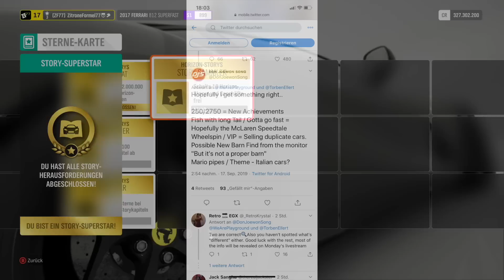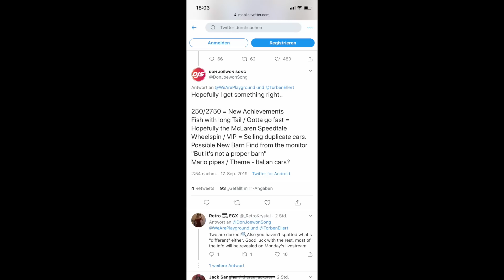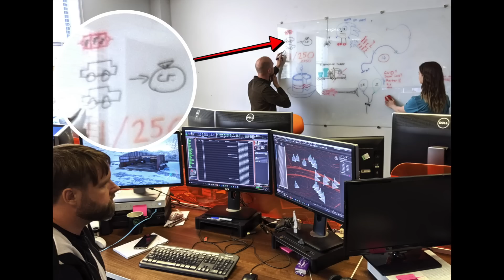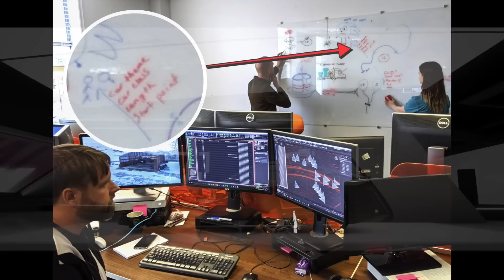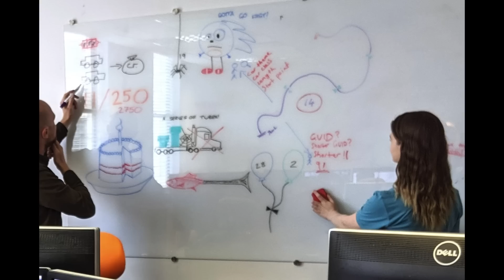Forza Horizon 4 - Neuer McLaren 600lt und Wheelspin Duplikate verkaufen in Serie 14? Erste Infos!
Alle Gerüchte und Hinweise aus dem Torben Tuesday für euch zusammengefasst in dieser Ausgabe zu den ersten Infos zu Serie 14 vom 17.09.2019.